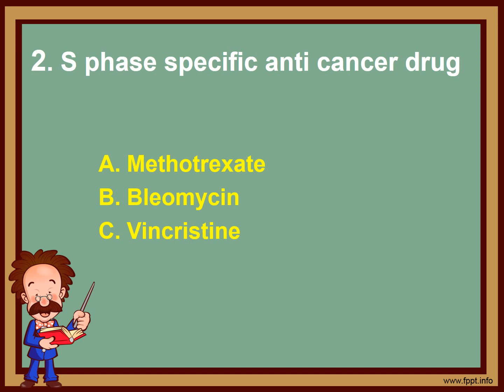TEST 3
Hai friends , I just completed writing exams. So I thought of sharing my notes in video format that everyone can see and study. I am NOT sharing any questions of NBE exam here.